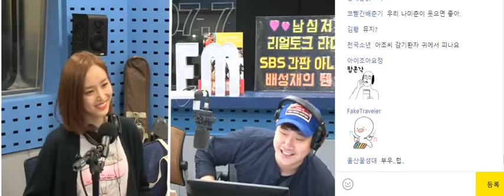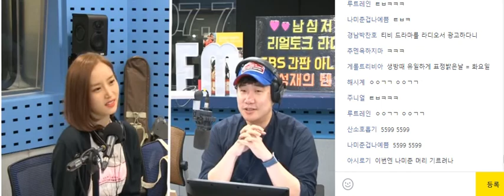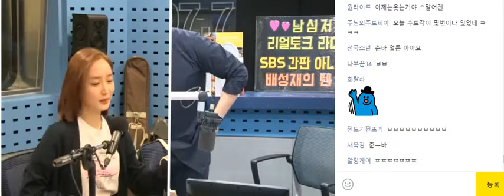2018/09/11 베성재의 텐 불편한것은 불편한 것이다. 윤태진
배성재의 텐 인스타그램 주소